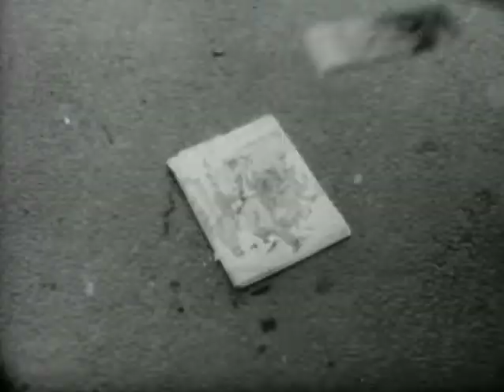Pedestrians or Jaywalkers? (1952 Short Film)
"There seems to be a feud between the much maligned motorist and the excitable pedestrians. The motorist usually wins as he has a tonne of steel behind him."